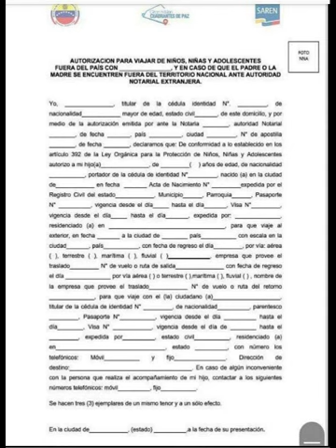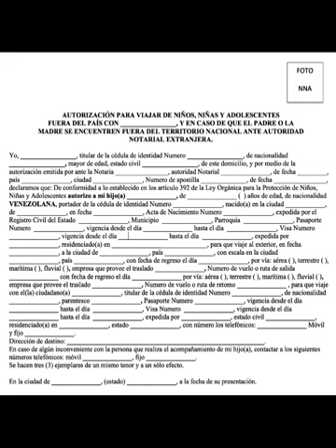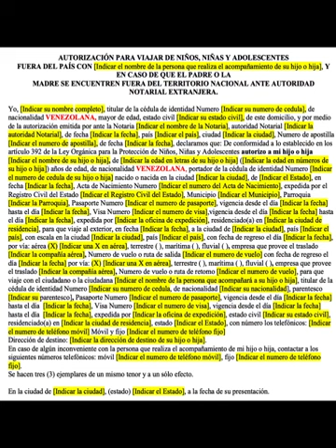PAROLE HUMANITARIO | I-134 | USCIS | 2022 | VENEZUELA | autorización de viaje para menores SI ...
AUTORIZACIÓN PARA VIAJAR DE NIÑOS, NIÑAS Y ADOLESCENTES
FUERA DEL PAÍS CON [Indicar el nombre de la persona que realiza el acompañamiento de su hijo o hija], Y EN CASO DE QUE EL PADRE O LA
MADRE SE ENCUENTREN FUERA DEL TERRITORIO NACIONAL ANTE AUTORIDAD NOTARIAL EXTRANJERA.

Autorización para que la firme EL PADRE O LA MADRE QUE ESTÁ FUERA DE VENEZUELA

NOTA: RECUERDA DE AJUNTAR  TODOS LOS DOCUMENTOS QUE PIDEN TAL Y COMO LO PIDEN!

TODOS LOS DOCUMENTOS TIENES QUE ESTAR TRADUCIDOS AL INGLES, ACOMPAÑADOS POR SU CERTIFICADO DE TRADUCCIÓN. TODOS LOS DOCUMENTOS ORIGINALES Y TRADUCCIONES TAMBIEN DEBEN SER APOSTILLADOS.

RECUERDA QUE SI NECESITAS DE MIS CONSEJOS COMUNICATE CONMIGO. SOY TRADUCTORA TE PUEDO ACONSEJAR PARA QUE ESE TRAMITE NO TE SALGA TAN CARO.

Now launching Essentials by APA
Gift shop + Personalization store | Tienda de regales y de personalización
100% Profits go to rescue pets.
APA: Aid for Pets & Animals